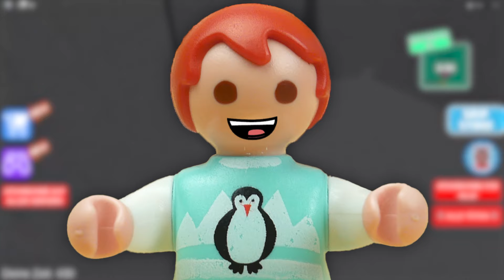FESTGENOMMEN VON DER POLIZEI!👮🏽 Kann Emma aus dem Gefängnis entkommen?🤔 Obby Playmobil Familie Vogel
Hey Leute, Emma braucht mal wieder eure Hilfe! Sie wurde von der Polizei gefangen und muss entkommen! Viel Spaß!

Diese Kanäle könnten Euch auch interessieren:
Hey Leute! Hier gibts jede Woche neue Abenteuer von Familie Feenstaub und Familie Vogel! Kommt mit in Luis, Hannahs und Leas verrückte Welt!

30154